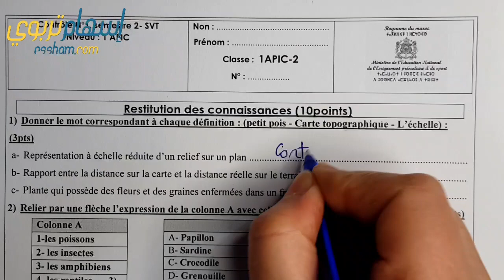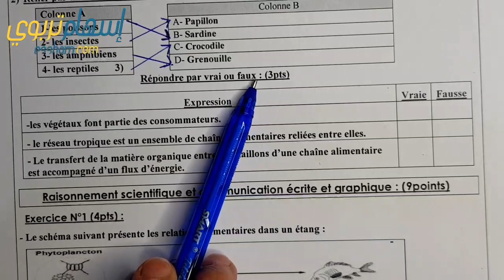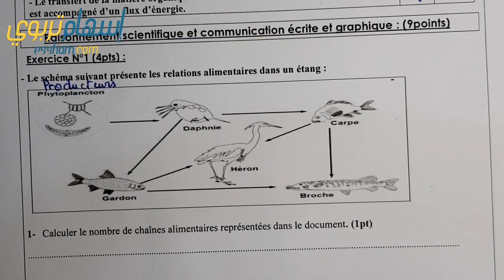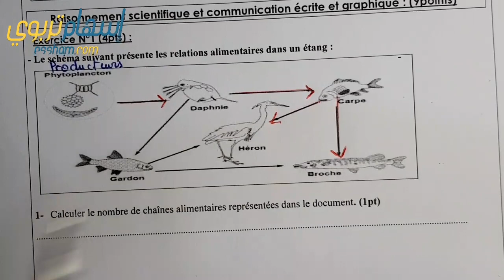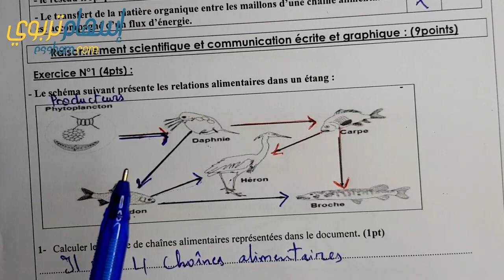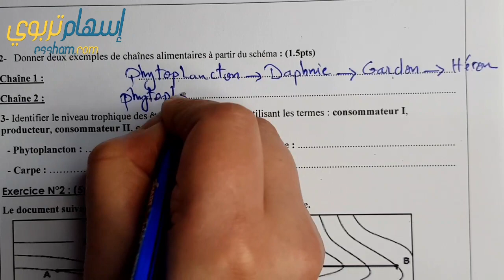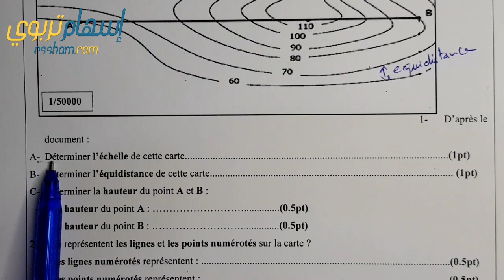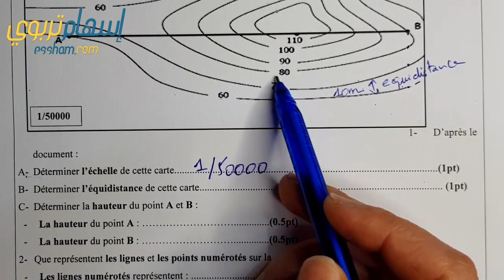تصحيح فرض علوم الحياة والارض للسنة الأولى إعدادي - الفرض الاول الدورة الثانية - النموذج 1 SVT 1APIC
فرض علوم الحياة و الارض للسنة الأولى إعدادي الدورة الثانية مع التصحيح النموذج 1